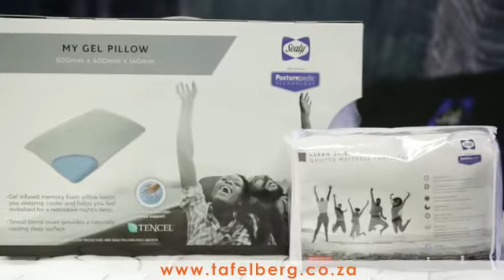Sealy Posturepedic - with DJ Shelly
Tafelberg Furnishers is the biggest independent Sealy retailer in South Africa.